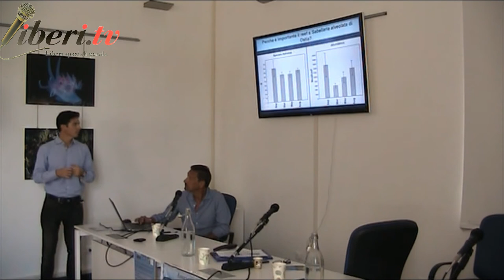Dott. Andrea Bonifazi - Convegno "DAL FIUME AL MARE - "Ripensare il litorale romano secondo natura"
Convegno "DAL FIUME AL MARE - Ripensare il litorale romano secondo natura"
 Ostia (Lido di Roma), Casa del Mare 12 ottobre 2019, organizzato dall'Associazione Mare Libero col patrocinio di Roma Natura.

Intervento del dott: Andrea Bonifazi: "Ricostruzione attiva degli habitat marini: Sebellaria reef"